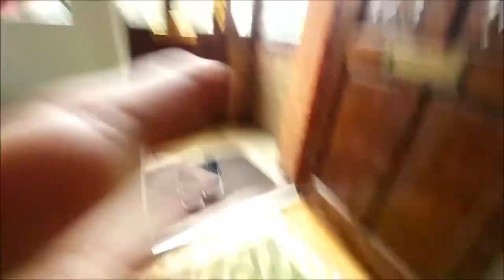Big Feet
MUSIC